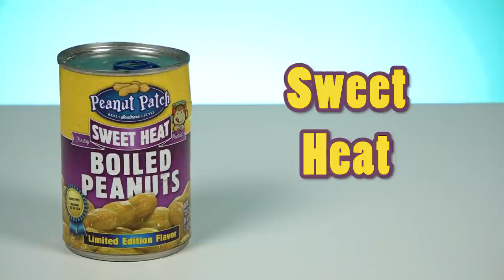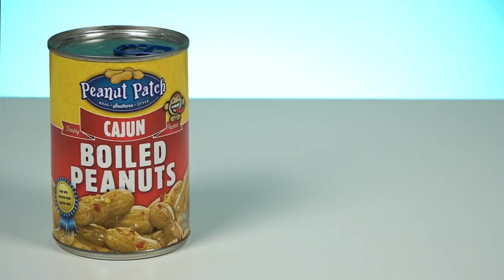Irish People Try American Boiled Peanuts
We've heard of roasted, or made into butter... but BOILED peanuts? Irish People aren't sold on the idea... MERCH MADNESS

A kind viewer sent us a big selection of these tins of boiled peanuts. At first, we were confused... but then we did what we do best. We sat our Irish People down (sorry Dermot) to see what they thought!

US Address:
TRY Channel
APW 4119337
5 South Main Street
Englishtown
USA

UK Address:
TRY Channel
APW 4119337
AddressPal
The Beacon
Mosquito Way
Hatfield
AL10 9WN